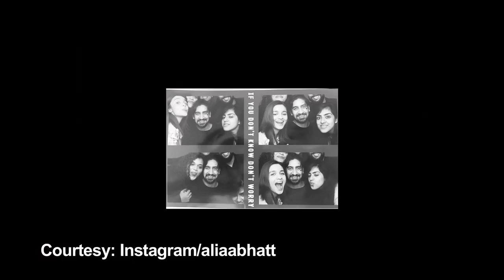Check out who is Alia SPENDING her EVENING with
Alia Bhatt, is soaring high on the success of her romantic-comedy 'Badrinath Ki Dulhania' that has joined the 200 crore club off late and now she is enjoying her time with a few friends, one of them being the 'Dragon' director Ayaan Mukherjee.